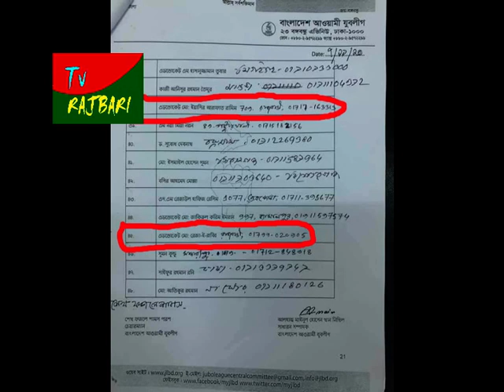যুবলীগের কেন্দ্রীয় কমিটিতে নির্বাহী সদস্য হলেন রাজবাড়ীর তিন কৃতি সন্তান -TV-Rajbari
গত শনিবার বাংলাদেশ আওয়ামী যুবলীগের ২০১ সদস্যের পূর্ণাঙ্গ কেন্দ্রীয় কমিটি ঘোষণা করা হয়েছে। যেখানে নির্বাহী সদস্য পদে স্থান পেয়েছেন রাজবাড়ীর তিন জন কৃতি সন্তান।
তারা হলেন, রাজবাড়ী সদর উপজেলার মিজানপুর ইউনিয়নের সূর্যনগরের ঐতিয্যবাহি মন্ডল বাড়ীর সন্তান, রাজবাড়ী জেলা ছাত্রলীগের সাবেক যুগ্ন-সম্পাদক ও ঢাকা জজ কোর্টের আইনজীবি ইয়াসির আরাফাত রামিম, জেলার বালিয়াকান্দি উপজেলা শহরের কৃতি সন্তান ও বাংলাদেশ সুপ্রীম কোর্টের আইনজীবি ব্যারিস্টার চৌধুরী মৌসুমী কবিতা এবং জেলার পাংশা পৌরসভার নারায়নপুর গ্রামের বাসিন্দা ও বাংলাদেশ সুপ্রীম কোর্টের আইনজীবি মোঃ রেজা-ই-রাব্বি।